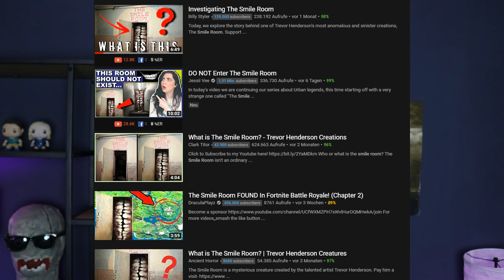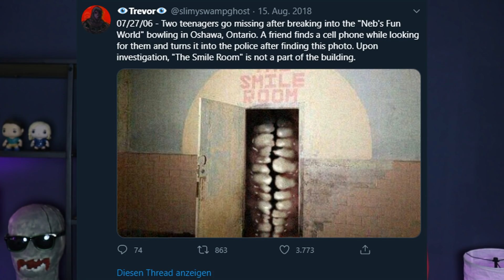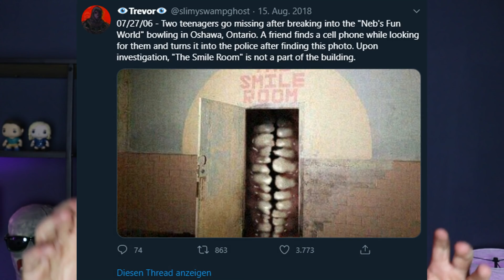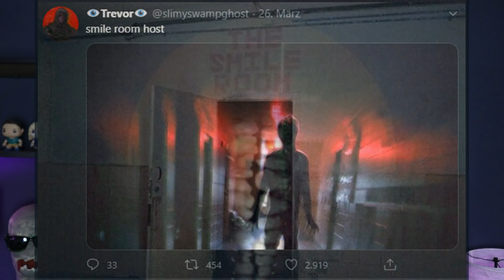Der Smile Room - Vorsicht wenn du ihn siehst! Gruselige Legende!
Hier für euch ein Video über den Smile Room! Hierbei geht es um eine gruselige Legende von einer Kreatur, die in einem Lost Place lebt! Viel Spaß!

Künstler: Trevor Henderson

Info: Die Geschichte am Anfang wurde von mir verlängert, es ist nicht die originale Geschichte von Trevor Henderson, auch wenn der Inhalt gleich ist.